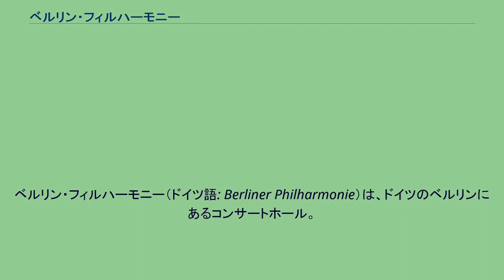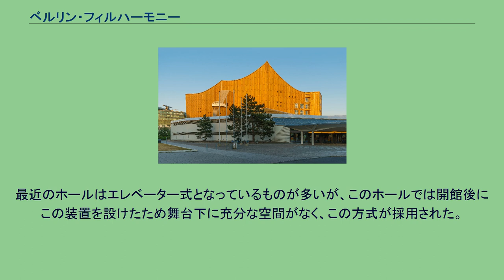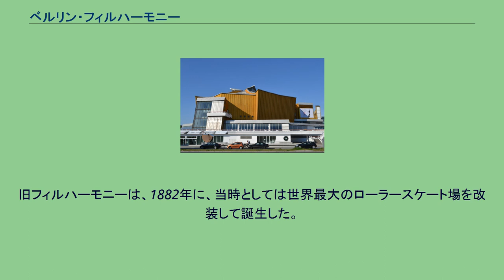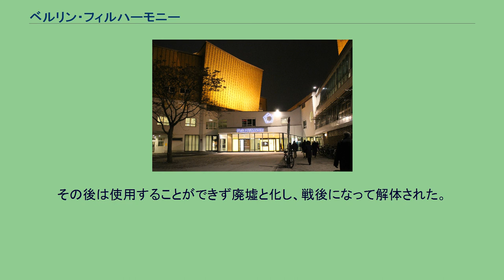ベルリン・フィルハーモニー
ベルリン・フィルハーモニー（ドイツ語: Berliner Philharmonie）は、ドイツのベルリンにあるコンサートホール。
ベルリン・フィルハーモニー管弦楽団の本拠地である。
ハンス・シャロウンによる設計で、1963年に竣工した。
ホールは五角形の建物で、ヴィンヤード型の大ホールの収容人数は2,440席、室内楽ホールは1,180席である。
ベルリン・フィルハーモニー管弦楽団の定期演奏会だけでなく、ジルベスターコンサートなどの特別演奏会も開催される。
当該施設は、T4作戦を実行した「安楽死管理局」のあったティーアガルテン通りに面しており、すぐ近くには犠牲者慰霊と記念のためのガラス碑が設置されている。
ステージに向かって上手側（右側）の上方にパイプオルガンが設置されている。
ホールを設計した当初、オルガンのことが考慮されていなかったため、途中で設計に加えられた時には、ここしか設置できる場所がなかった。
これについて、設計に参画したヘルベルト・フォン・カラヤンは、使いづらくて仕方がないと語っている。
ステージの雛壇はパンタグラフ方式で上昇する。
最近のホールはエレベーター式となっているものが多いが、このホールでは開館後にこの装置を設けたため舞台下に充分な空間がなく、この方式が採用された。
2008年5月20日に、改修工事中の屋根から出火し、6時間にわたって燃え続けた。
死者・負傷者やホール内部への損害、楽器への被害などはなかったが、修復のためしばらく閉鎖されることになった。
この影響により、5月29日から31日にかけて、ベルリン・フィルハーモニー管弦楽団がテンペルホーフ空港の格納庫で演奏会を開催した。
旧フィルハーモニーの内部（1900年） かつてのフィルハーモニーは、ベルンブルガー通にあり、外観から内部まで全く異なる構造だった（当時記録された写真や演奏会の映像などで見ることができる）。
この建物は、現在のフィルハーモニーとの混同を避けるため「旧フィルハーモニー」と呼称されることがある。
旧フィルハーモニーは、1882年に、当時としては世界最大のローラースケート場を改装して誕生した。
19世紀のヨーロッパにおける代表的なシューボックス（靴箱）形式のコンサートホールの一つとして高い評価を得ていた。
戦時中も演奏会用ホールとして使用されていたが、連合国軍による1944年1月30日のベルリン空襲に巻き込まれ、崩壊した。
その後は使用することができず廃墟と化し、戦後になって解体された。
跡地は、現在公園となっているが、その入り口には旧フィルハーモニーがあったことを記念するプレートが埋め込まれている。